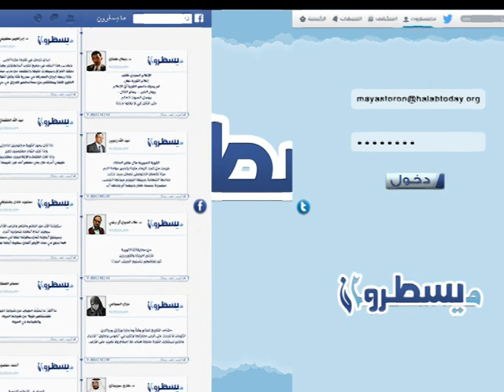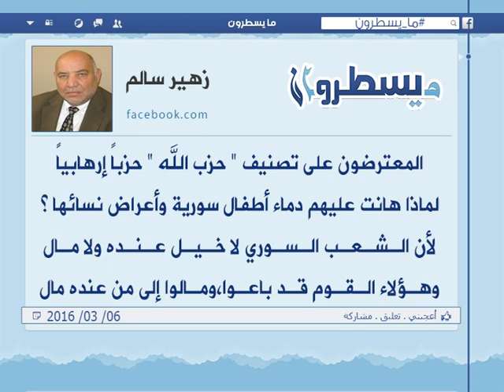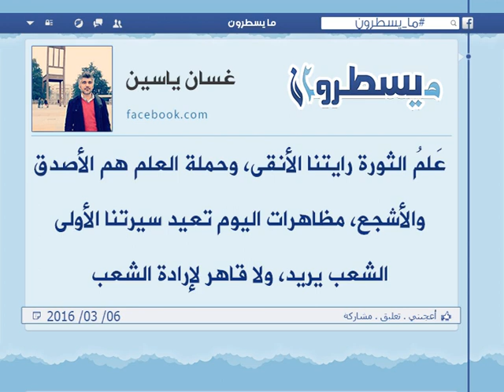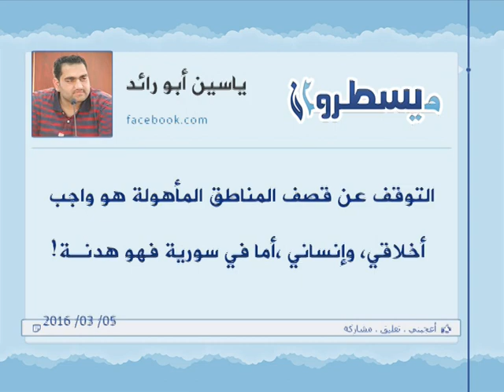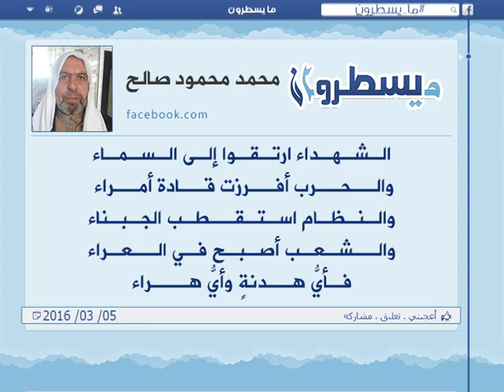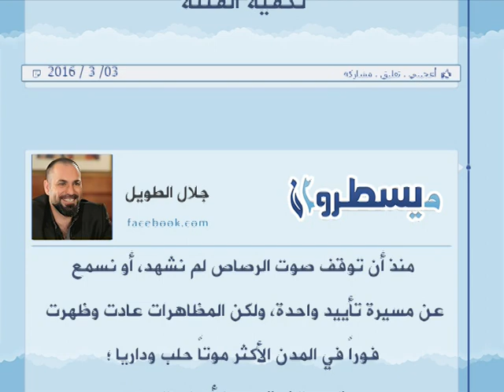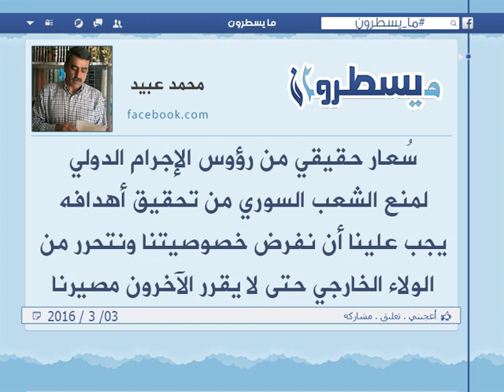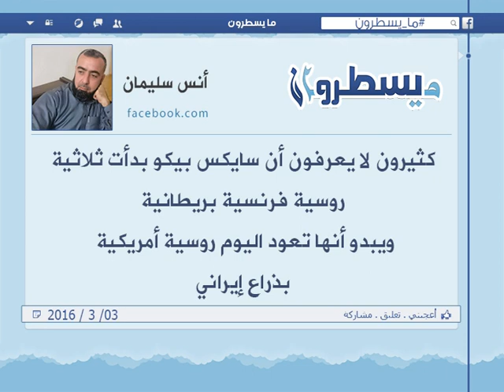برنامج ما يسطرون 6 3 2016